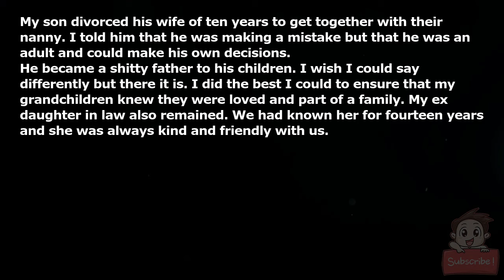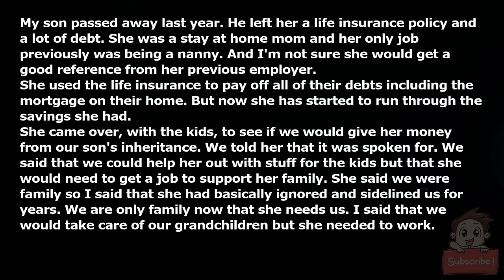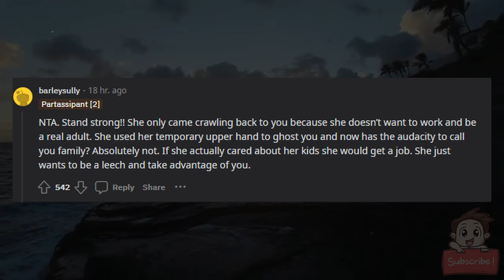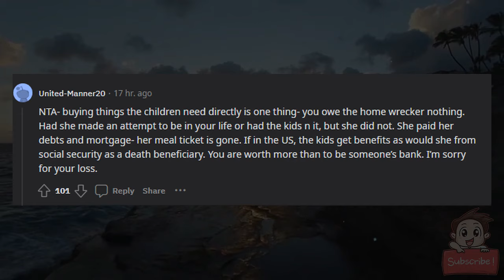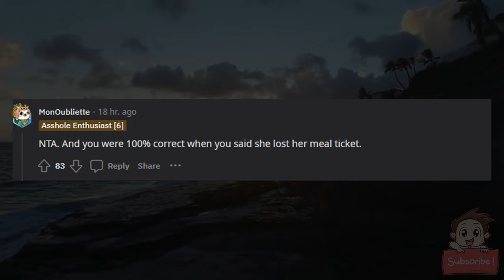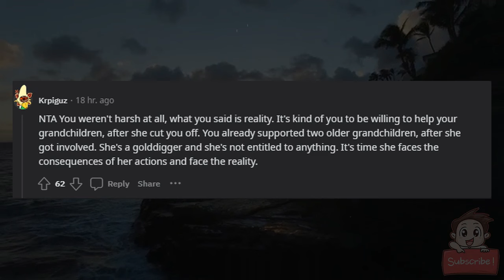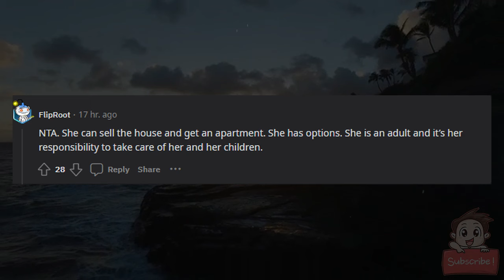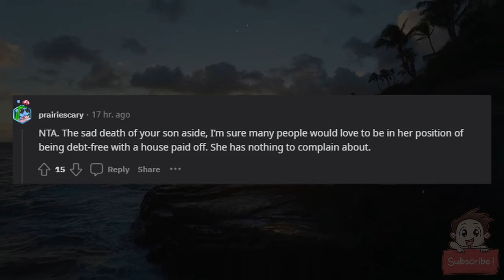AITA for saying that I will support my son's children but not his widow?